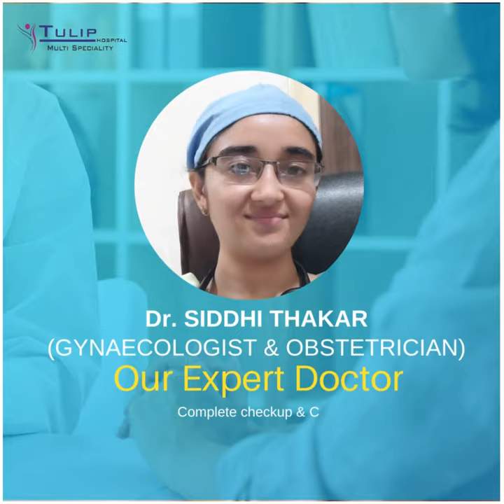Tulip Multi Speciality Hospital in Vapi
We are available 24*7 for your Health care
With the expertise of teams of doctors